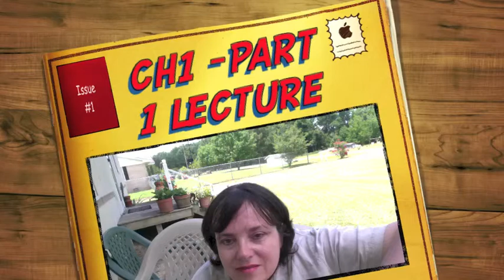ENMU Sociology 101-Lec 1 Part 1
Lecture 1, Part One: The origins of sociology